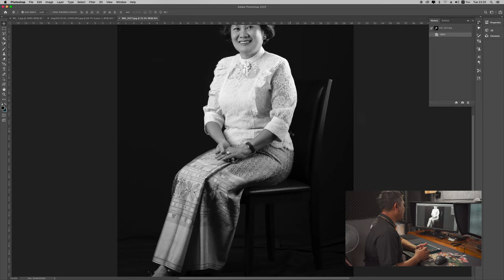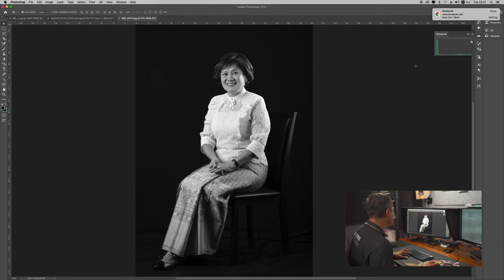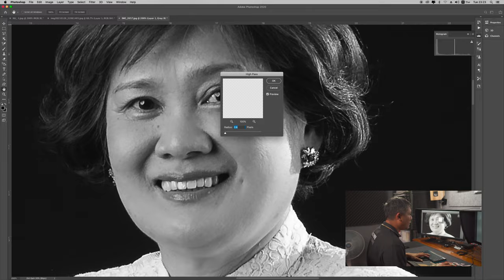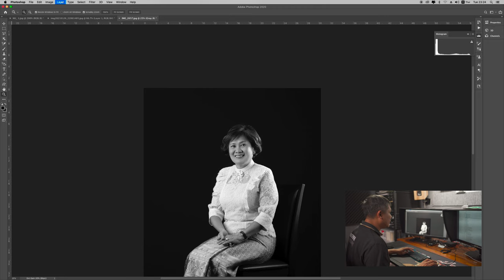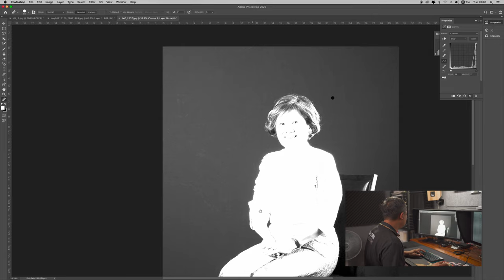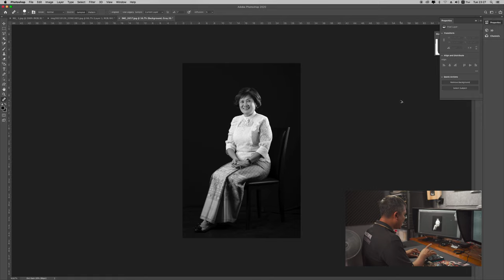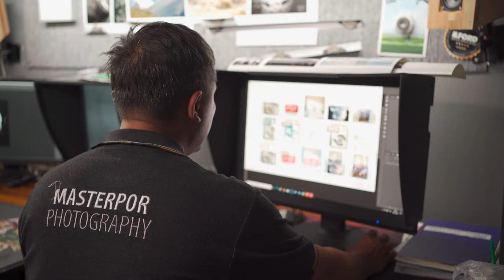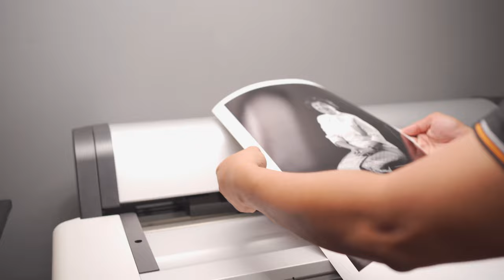Fine Art Printing : printing process by MP Printhouse การเตรียมไฟล์ก่อนพิมพ์ภาพขั้นสูง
Printing process for Live life your own skin workshop January 2021

𝗟𝗶𝘃𝗲 𝗟𝗶𝗳𝗲 𝗶𝗻 𝗬𝗼𝘂𝗿 𝗢𝘄𝗻 𝗦𝗸𝗶𝗻 / 𝗧𝗵𝗲 𝗪𝗮𝗹𝗹 𝗚𝗮𝗹𝗹𝗲𝗿𝘆 / 𝗝𝗮𝗻 𝟵-𝗙𝗲𝗯 𝟱
Sophirat Muangkum, Thailand’s best known nude female photographer, is having a solo exhibition at The Wall Gallery in Khon Kaen. Born and raised in Bangkok, Sophirat questions why the capital city gets to dictate what’s considered acceptable socially and culturally. She embarked on a journey to find out what’s considered true Thai as her passion is considered a taboo. During this journey, she discovered that Isan, the northeastern region of Thailand, isn’t what the media often portrays it to be. Her one month in Isan accumulated in a series of photographs to honour the region and the locals who leave an impression on her along the way. Minus the clothes, obviously. The opening reception is on Jan 9 from 6pm with live music and artist talk. Free admission. Open daily from 7am-11pm.
The Wall Gallery, Ruen Rom Road, Muang, Khon Kaen.